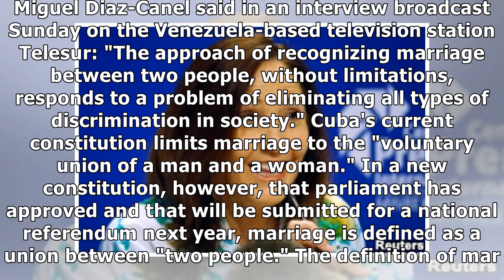Cuban President in Favor of Same-Sex Marriage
Cuba's president says he supports a change to the island's constitution in support of same-sex marriage. Miguel Diaz-Canel said in an interview broadcast Sunday on the Venezuela-based television stati.